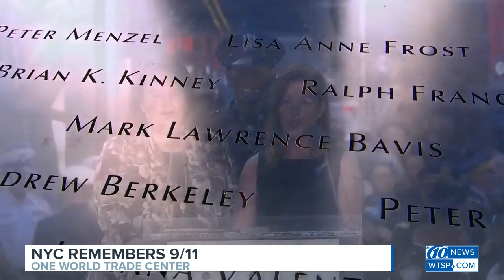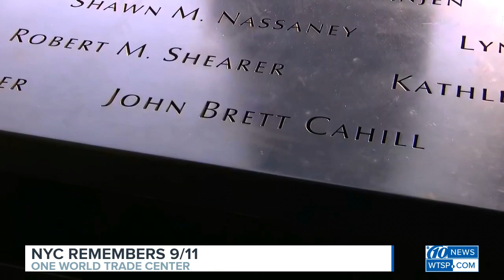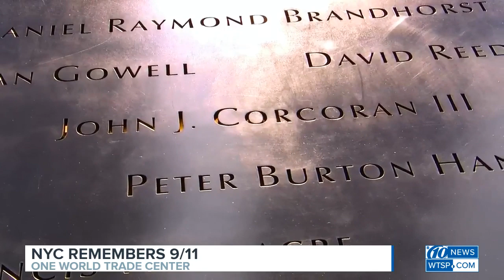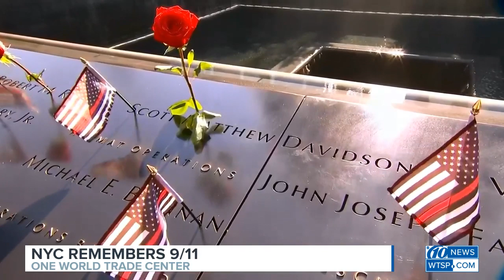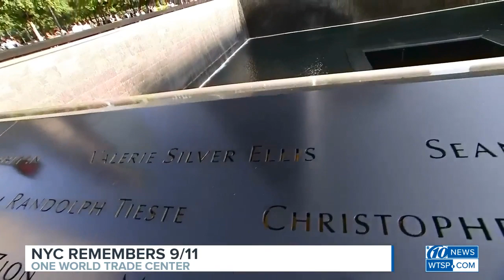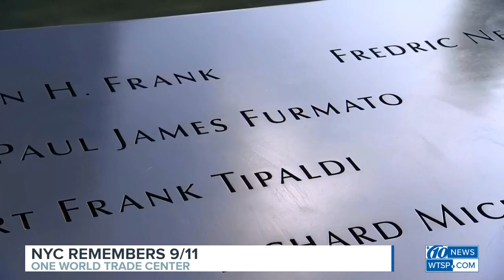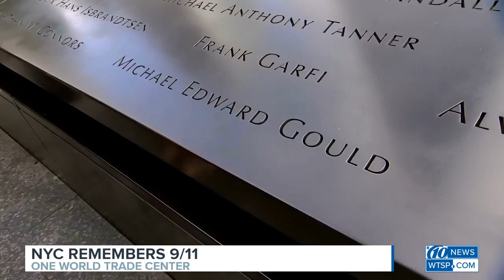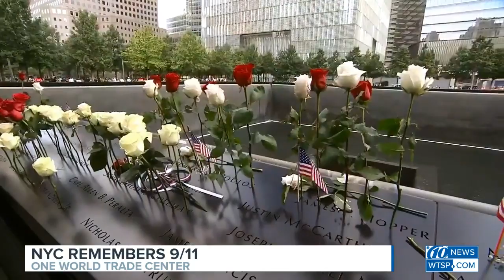Remembering 9/11: NYC reads the names of those who died during the Sept. 11, 2001 attacks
New York City and the rest of the United States are honoring those who died during the 9/11 terror attacks. This is a feed from One World Trade Center in New York City, just steps away from where the Twin Towers once stood.